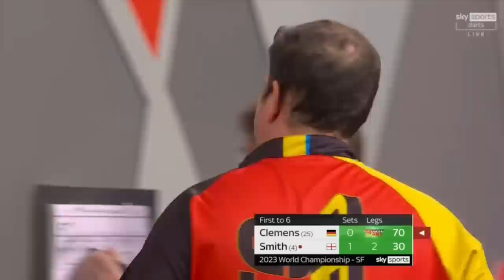Clemens vs M Smith 2023 World Championship semi final